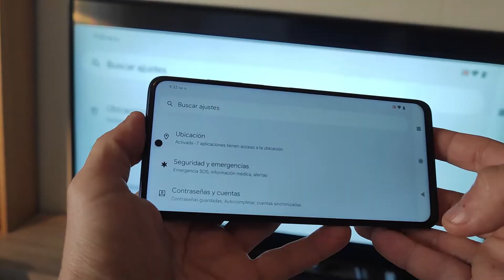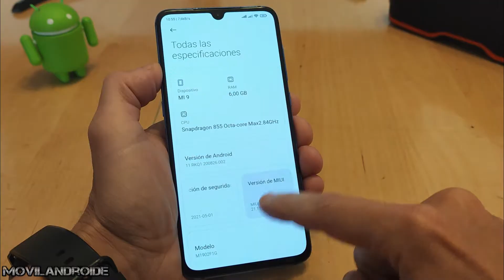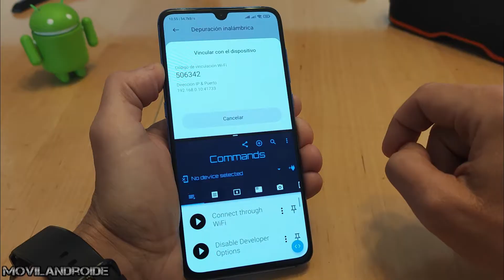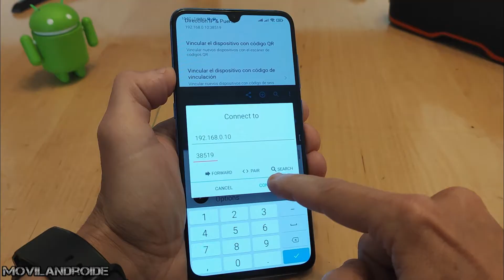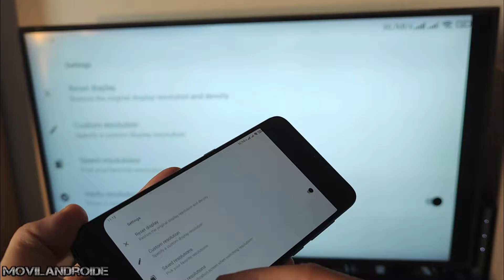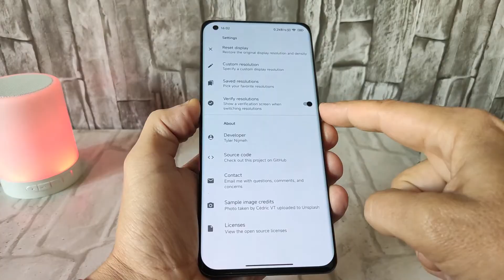Como Quitar las Rayas Negras al Compartir la Pantalla de Android a la TV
Al compartir la pantalla del teléfono por WIFI o a través de cables USB/HDMI se crean dos franjas negras en la pantalla de la televisión o monitor. En este vídeo muestro como quitar esas franjas negras.

Adaptador USB 3.0 a HDMI
Modelo barato USB/HDMI para Android
Monitor UltraWide
Resoluciones 16:9
    4320p (8K): 7680 × 4320
    2160p (4K): 3840 × 2160
    1440p (2K): 2560 × 1440
    1080p (HD): 1920 × 1080
    720p (HD): 1280 × 720
    480 píxeles (SD): 854 × 480
    360p (SD): 640 × 360
    240p (SD): 426 × 240